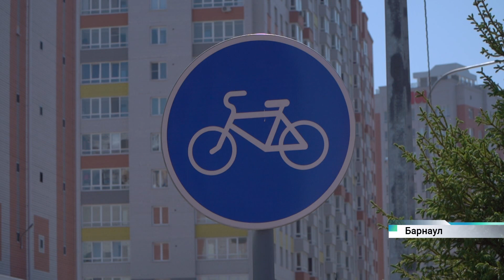Губернатор Алтайского края проверил ход работ на ключевом путепроводе Барнаула